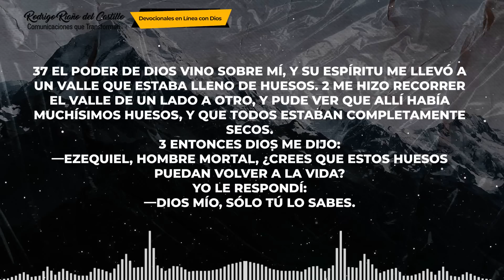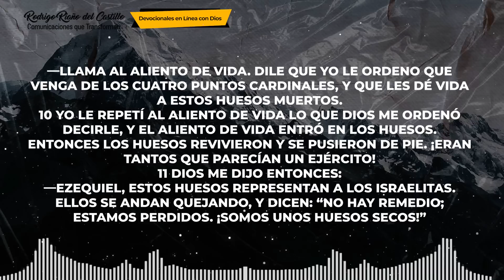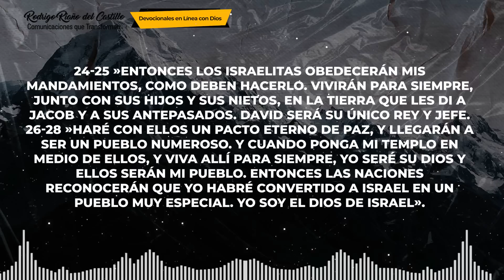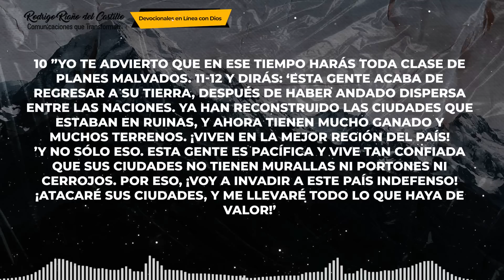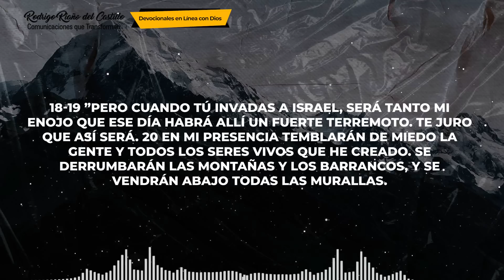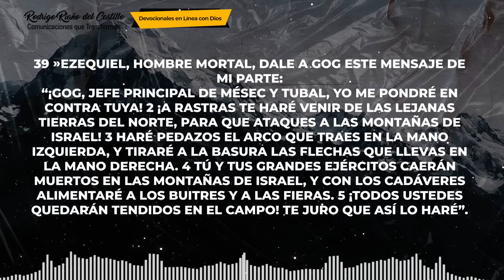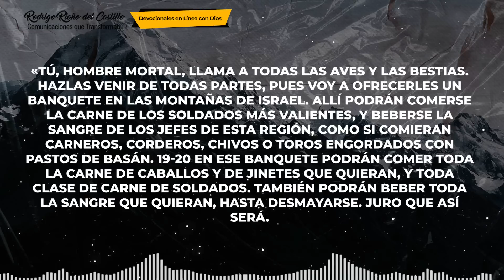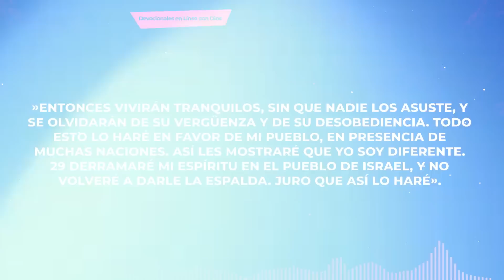LA BIBLIA EN UN AÑO/Día 325 Ezequiel 37-39